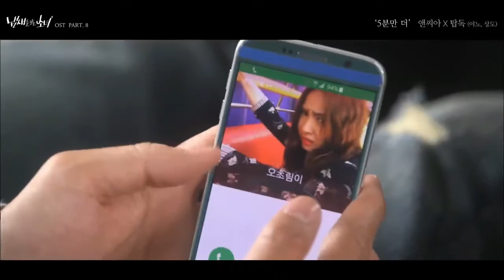[SENSORY COUPLE OST PART. 08] NC.A, Yano, Sangdo | Just 5 more minutes | LEGENDADO PT-BR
TRABALHO REALIZADO PARA DIVULGAÇÃO!!